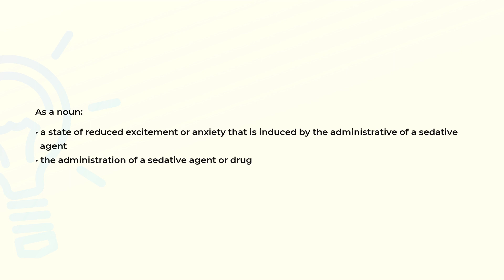What is the meaning of the word SEDATION?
Definition and spelling of the word SEDATION.

(00:00) Intro
(00:07) As a noun
(00:22) Spelling

As a noun (00:07):
• a state of reduced excitement or anxiety that is induced by the administrative of a sedative
  agent
• the administration of a sedative agent or drug